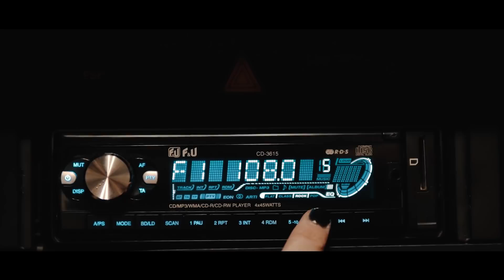Τόλης Δαμιανός - Θα σου πω - Official Music Video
Μουσική : Γιώργος Γιαλετζής
Στίχοι : Αλέξανδρος Αμπαρτσίδης (Dj_Abart)
Ενορχήστρωση/παραγωγή : Γιώργος Γιαλετζής Studio 3rdfloor
Executive Producer : Παύλος Χριστοδούλου

Σκηνοθεσία : Αλέξιος Ερμίδης
Hairstyling : Konstantinos Tsiarvoulas Hair Salon
Make up artist : NYX professional Makeup
Styling : Prova Salve